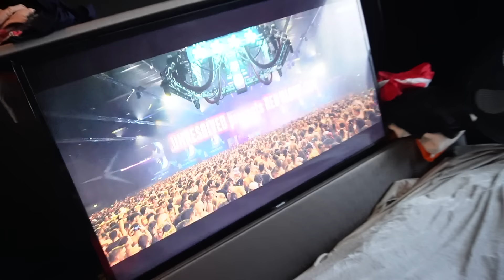WIJ HEBBEN EEN HEEL LEUK GEHEIMPJE!🥳 WE HEBBEN HIER ZOVEEL IN! 😍 // VLOG #313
WIJ HADDEN EEN HEEL LEUK GEHEIMPJE!🥳 WE HEBBEN HIER ZOVEEL IN! 😍

Als je vragen hebt over deze video of gewoon een algemene vraag, laat dan een reactie achter en ik zal mijn best doen om snel te reageren! ♡